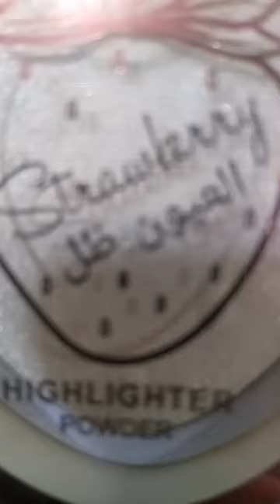Hi liter powder girl 😻music